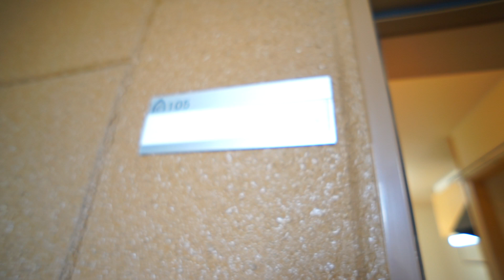レオ・グランドメゾン105号室 ★丸和不動産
▶物件名：レオ・グランドメゾン
▶所在地：奈良県北葛城郡王寺町本町
▶間取：1K